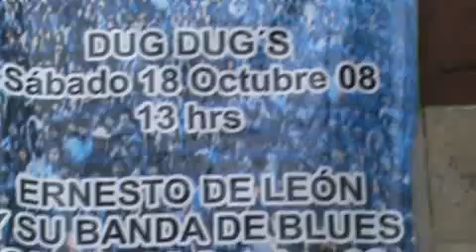DUG DUG,S EN EL MARTI,, 2,,HAGAMOSLO AHORA,,,,,,,, AL DIABLO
DUD DUG,S EN VIVO EN EL  MARTI ,,,SABADO  18 DE OCTUBRE 2008       ARMANDO NAVA  GUITARRA  VOZ Y FLAUTA,,,JAVIER SALAS BAJO,,,RUBEN ROJAS BATERIA,,,JORGE AHUMADA ACOMPAÑAMIENTO